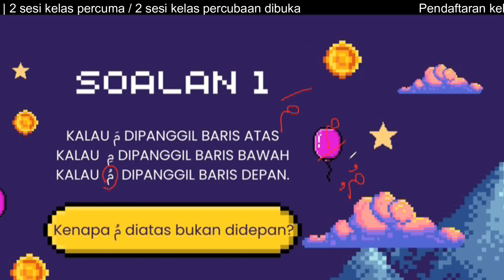[Kelas Percuma] Baris depan duduk diatas huruf. Kenapa?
kelas percuma pengenalan huruf hijaiyyah.

Pilihan sesi

Sesi Pagi
Hari: Selasa
Tarikh: 23/5/2023 (Sesi 1)
Waktu: 9 Pagi

Sesi Malam
Hari: Khamis
Tarikh: 25/5/2023 (Sesi 1)
Waktu: 9 Malam

Bagi yang berminat boleh klik link diatas